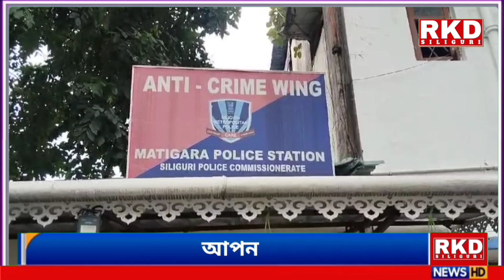নির্মীয়মান বাড়ি থেকে বহুমূল্যের মেশিনের পার্টস চুরির ঘটনায় ৩জনকে গ্রেফতার করল মাটিগাড়া পুলিশ।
নির্মীয়মান বাড়ি থেকে বহুমূল্যের মেশিনের পার্টস চুরির ঘটনায় ৩জনকে গ্রেফতার করল মাটিগাড়া থানার পুলিশ।